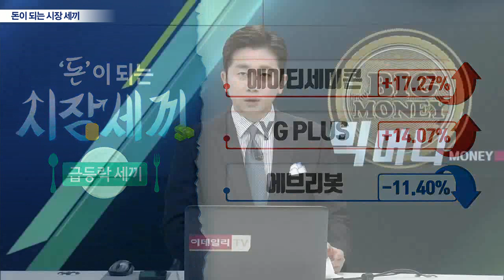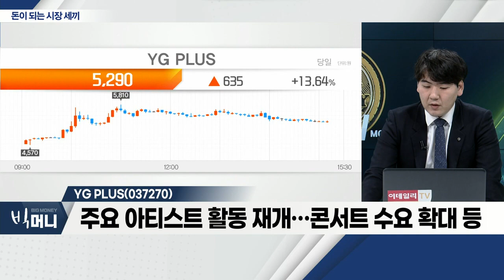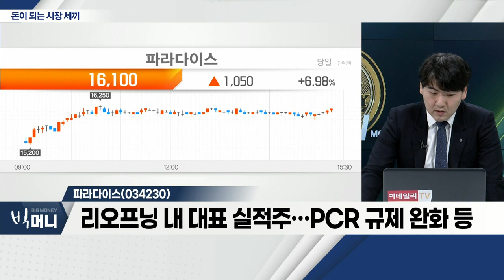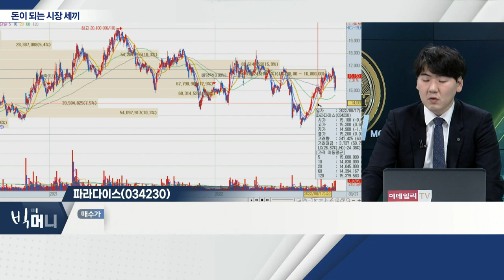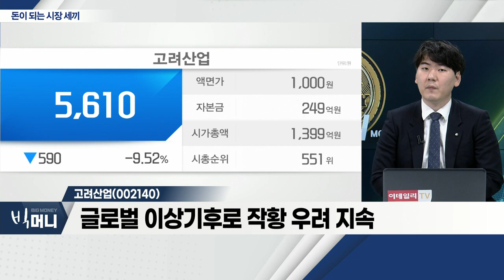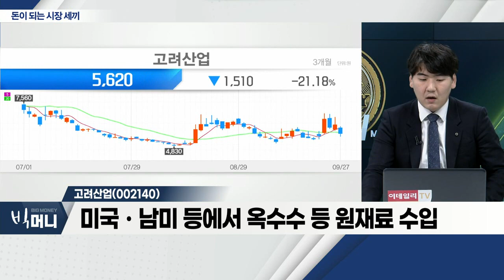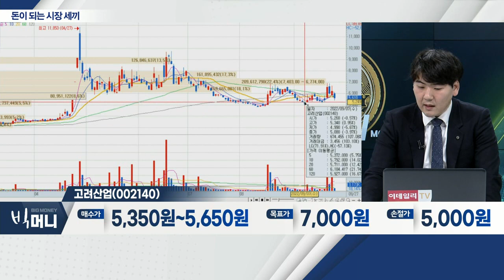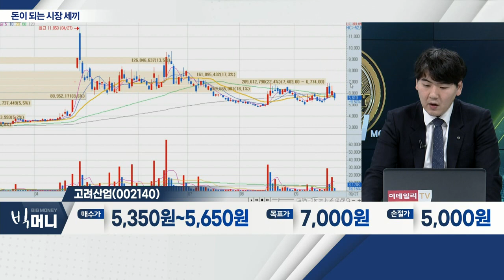YG PLUS(037270), 파라다이스(034230), 고려산업(002140)_시장 세끼 (20220927)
YG_PLUS(037270)
- 블랙핑크, 빌보드200 1위 달성
- YG엔터 소속 음악ㆍMDㆍ광고 등 사업 진행
- 주요 아티스트 활동 재개… 콘서트 수요 확대 등

- 美 카지노주 강세 흐름… 실적 턴어라운드 기대
- 리오프닝 내 대표 실적주… PCR 규제 완화 등
- 인플레 '헤지' 섹터… 외국인 수요 증가 반영

고려산업(002140)
- 글로벌 이상기후로 작황 우려 지속
- 미국ㆍ남미 등에서 옥수수 등 원재료 수입
- 부산ㆍ대구ㆍ창녕 배합사료 생산공장 보유
- 美 옥수수 수확량, 10년 만에 최저치 전망